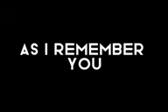January 1, 2023